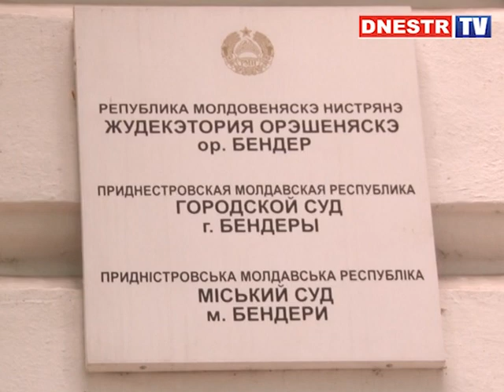ПРОРВЁМСЯ НЕМНОГО ПОЗЖЕ,,,